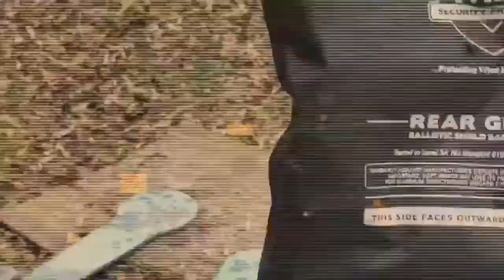T Shirts + Plaques pare balles flexibles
Notre T-Shirt tactique comporte des poches intérieures sur le thorax et le dos pour y placer des plaques pare balles d'une épaisseur optimale resistant aux calibres 9mm et 44 Magnum  - National Institute of Justice (NIJ) Niveau  3A standard - le plus haut niveau pour des armes légères...